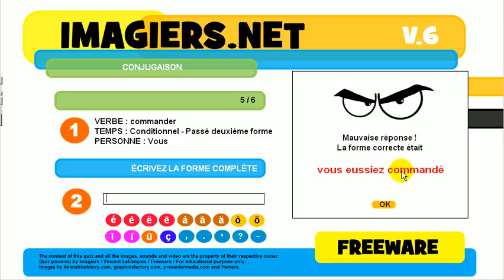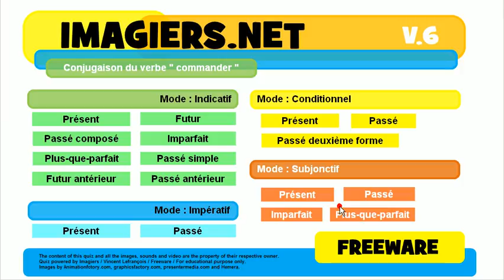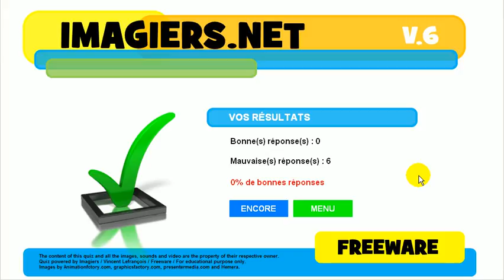Aprenda francês # Conjugação # commander